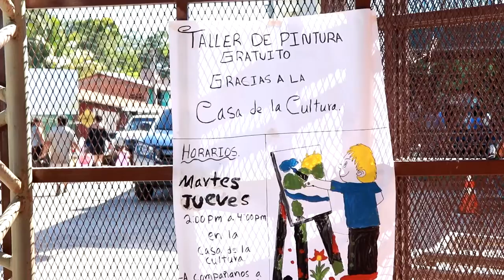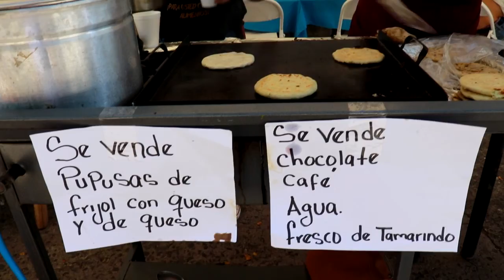Primer festival de cultura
En Tejutla se realizó el primer festival de cultura